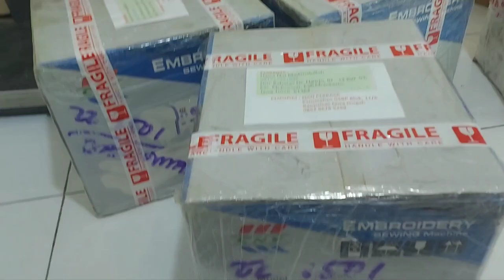Mesin bordir CNY E900 Promo gratis ongkir bonus sparepart bagian 14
Dokumentasi pengiriman CNY  Mesin bordir CNY E900 murah Surabaya jawa timur
Gratis ongkir jawa bali sumatera + Bonus 1-3BH sekoci + 10 mika + 10 jarum
 (Pelanggan pertama bonus sekoci 1 + Spul 10 + jarum 10 + gratis ongkir)  pelanggan tetap bonus sekoci 3bh